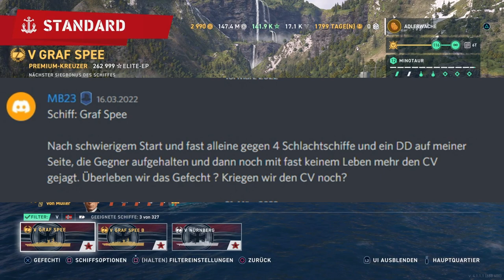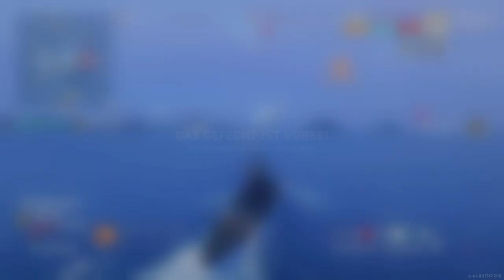World of Warships Legends - GRAF SPEE - Tier 5 - COMMUNITY-RUNDE [deutsch/ gameplay]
Heute gibt es die nächste COMMUNITY-RUNDE, diesmal von WA75045 in seiner GRAF SPEE.  Hoffe es gefällt euch!

Gruß

Adlerwache